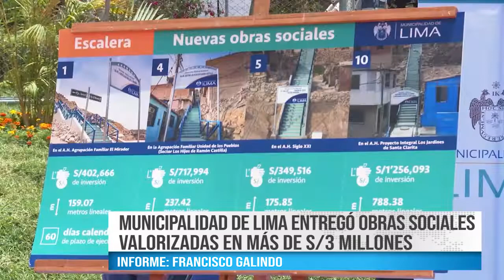MUNICIPALIDAD DE LIMA ENTREGÓ OBRAS SOCIALES VALORIZADAS EN MÁS DE 3 MILLONES DE SOLES